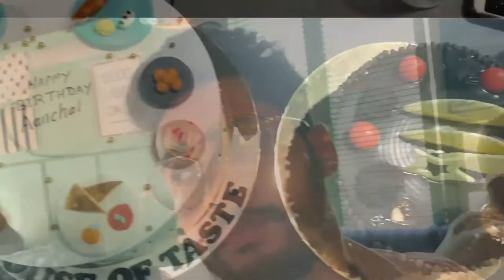IT'S MY BIRTHDAY!!!! | Birthday Vlog | Vlog (Part 2)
Hey everyone! I'm Aanchal and I'm a food blogger. I love to travel and I click good pictures too :P.
In this channel I'll upload videos of food, travel and fun challenges.